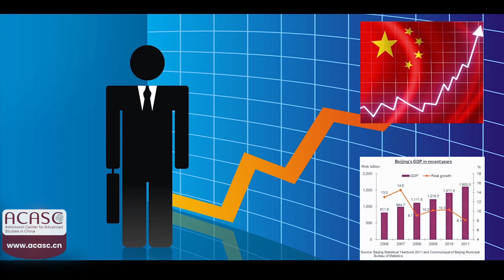Discover the Best University for MBBS in China - You Won't Believe Where! Hebei North University.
Are you looking for the best university for MBBS in China? Hebei North University may be the perfect choice for you! In this video, we'll reveal the details about this top medical school and why you should consider enrolling there.

Hebei North University is a highly respected medical school in China. We've researched the university and compiled all of the important information you need to know about it, so you can make an informed decision. We hope you'll check out this video and decide if Hebei North University is the right university for you!

Hebei North University is a government administrated multi-faculty university, which offers Bachelor’s Degree and Master’s Degree programs. It was founded in 2003 after approval from the Ministry of Education, and since then students from 100+ countries were accepted. WHY CHOOSE HBNU? Approved by WHO, PMC-A list, GMDC, Jordan Medical Council, UNESCO, Mauritius Medical Council, etc. 5000 students from over 100+ countries have already graduated from HBNU Limited seats for 2023- admission closes when seats are filled. No IELTS, TOEFL, or any entrance exam is required. Ultra-modern and fully furnished manual and electronic libraries. 5+1 years( 1 year internship).